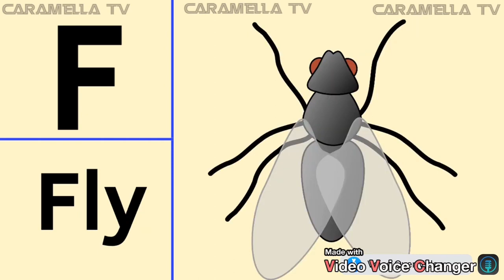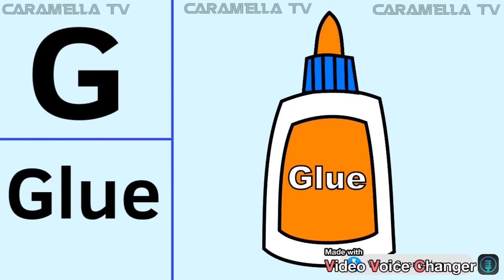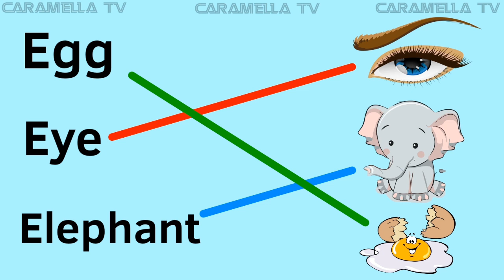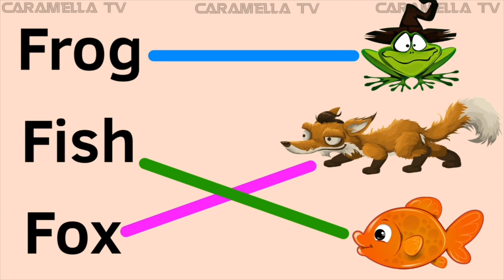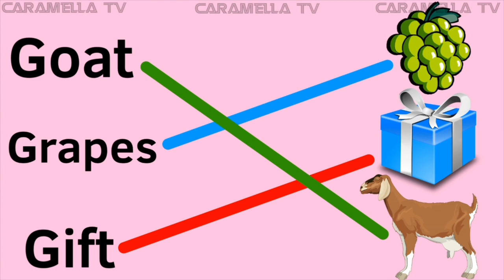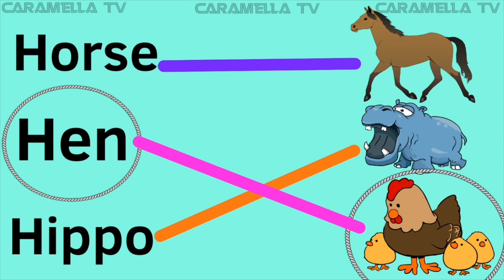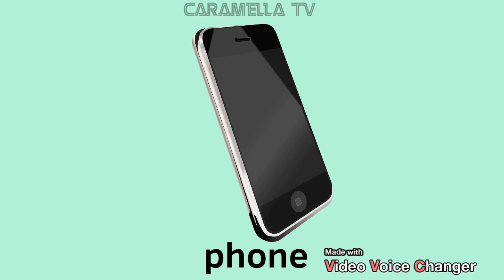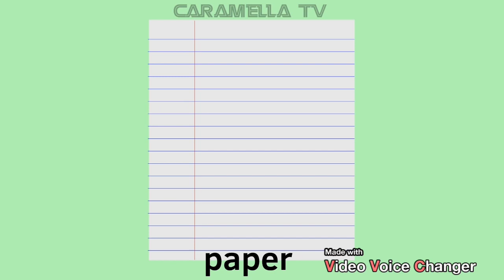Learn to write letters (E,F,G,H)@caramellatv9149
Write English letters
Kids learning videos @caramellatv9149